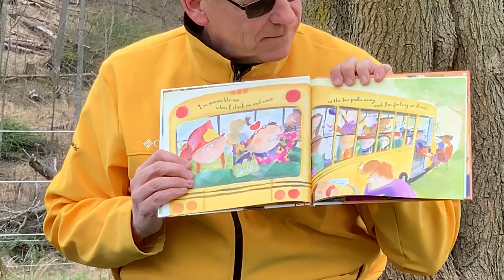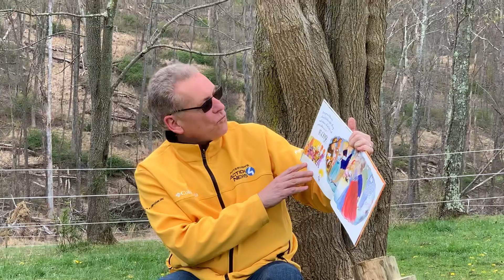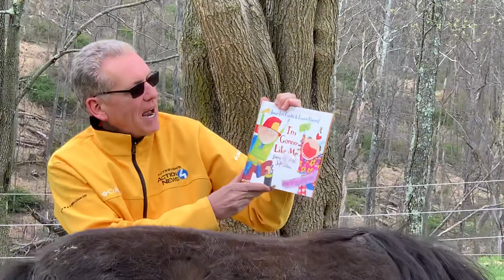Mike Clark reading “I’m Gonna Like Me” by Jamie Lee Curtis